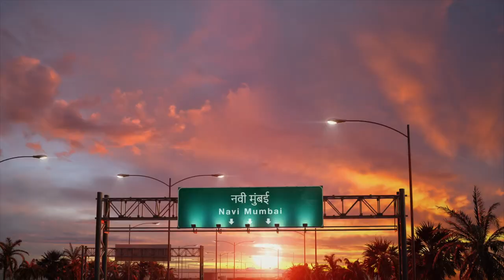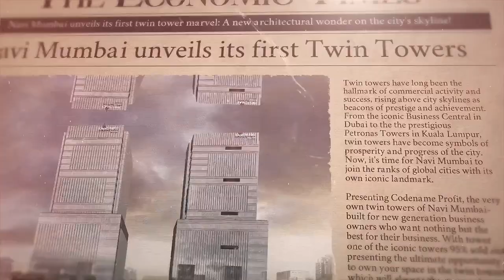Codename Profit Maxima - Twin Towers - Kamdhenu - ShUtuP Studios - Brand Film - Real Estate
Scripted, Animated, Edited, and Executed by ShUtuP Studios for one of Navi Mumbai's biggest Real Estate developers - Kamdhenu Realties.

A perfect brand product film created to showcase the best of what Navi Mumbai commercial eco-system has to offer!